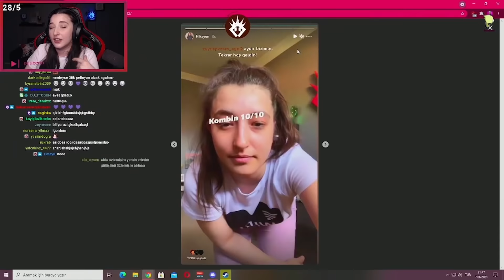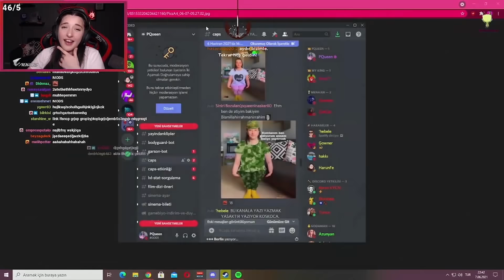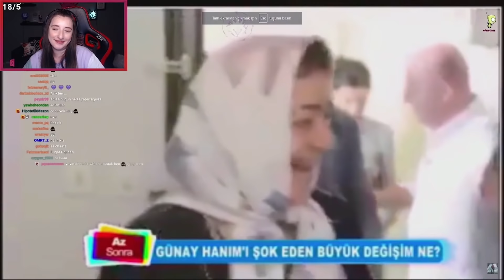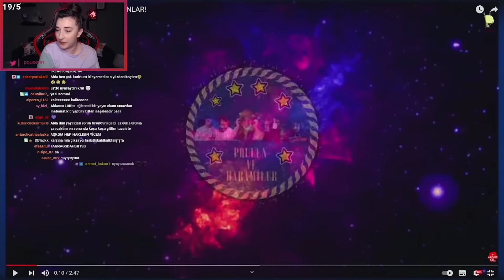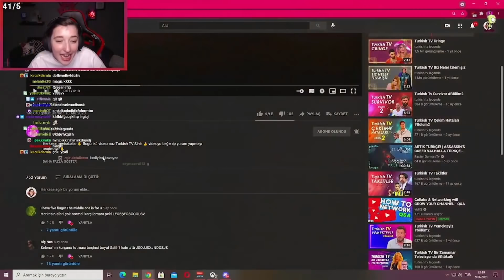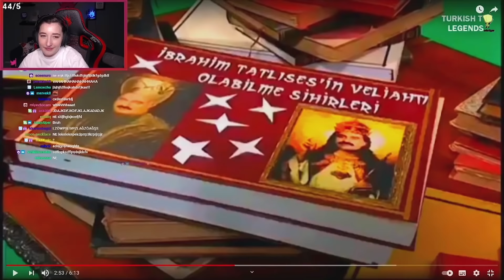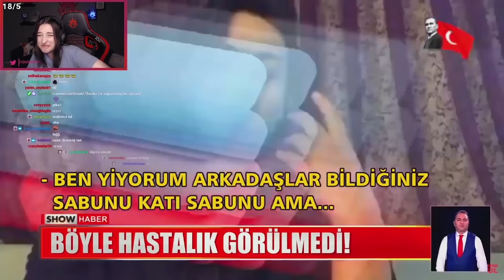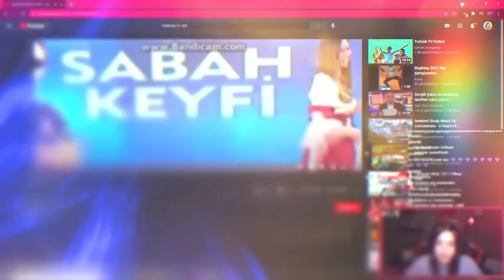Pqueen Haftanın Özeti #55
Haftanın Özeti #55 çıktı! Bu hafta yayında neler oldu? Lütfen videoyu beğenmeyi, yorumlarda iyi ya da kötü düşüncelerinizi belirtmeyi unutmayın. İyi seyirler...